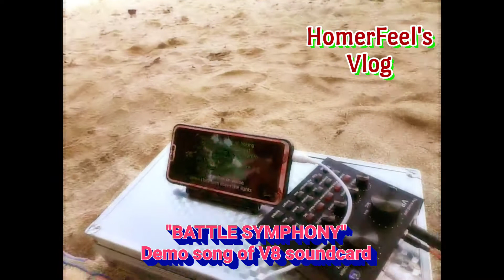V8 Soundcard Demo song of mine "Battle Symphony"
At the beach this afternoon with my wife and kids. I got the chance to test this CHEAPEST yet PRECISE soundcard found in online stores today...

Here's my Demo Song on V8 SOUNDCARD. The most popular and hottest soundcard today.

"BATTLE SYMPHONY" by Linkin Park